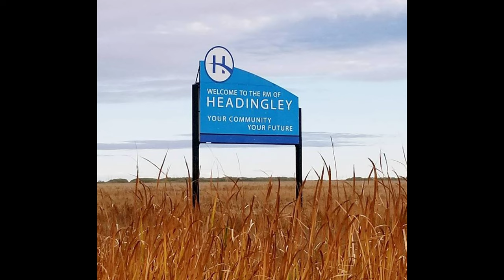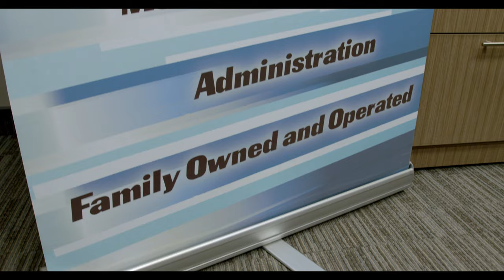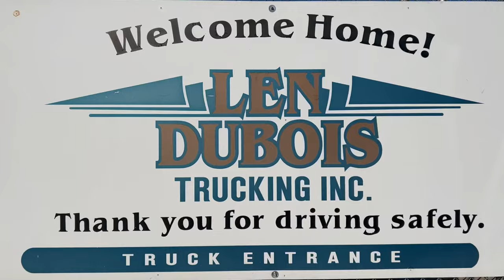Len Dubois Trucking - Then and Now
Celebrating excellence in Winnipeg trucking - Len Dubois Trucking. Take a look at the beginning and history of this multi-generation family operated Winnipeg Manitoba based trucking business.

For over 30 years, Len Dubois Trucking has been thriving in the trucking industry through building quality relationships and providing outstanding service to our clients. Starting out with a single truck, Len Dubois built his company on honesty and integrity.

Today Len's son, Jason Dubois, continues his dad's legacy and has expanded the company to an approximately 80 truck dry van fleet and added a logistics division, Dubois Global Logistics.